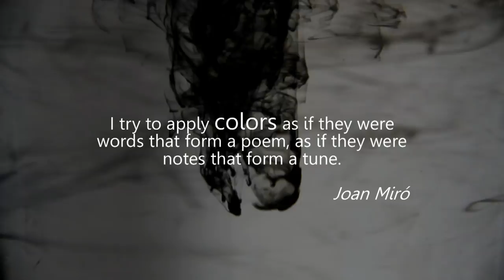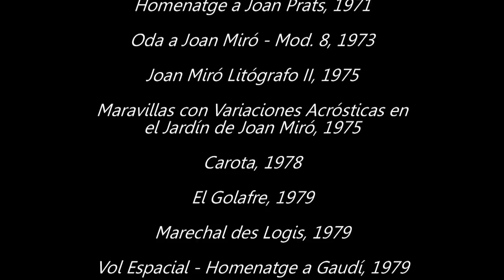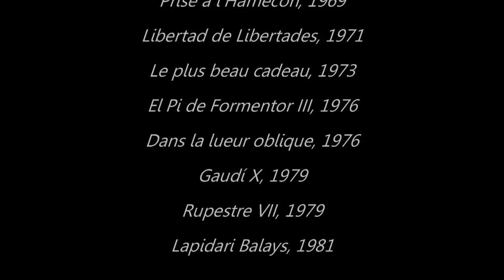Joan Miro : Engraver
Joan Miro is one of the most famous painters on art history, one of the reason is because is a great engraver. His prints, lithographs and etchings, are amazing.